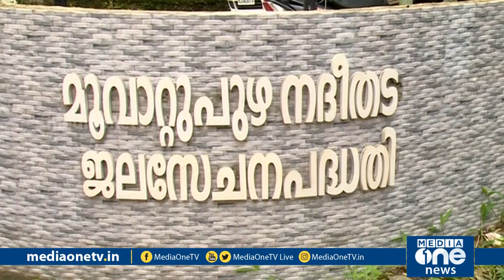മൂവാറ്റുപുഴ വാലി ജലസേചന പദ്ധതി നാടിന് സമർപ്പിച്ചു | muvattupuzha valley irrigation project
മൂവാറ്റുപുഴ വാലി ജലസേചന പദ്ധതി മുഖ്യമന്ത്രി നാടിന് സമർപ്പിച്ചു. ഇടുക്കി, എറണാകുളം, കോട്ടയം ജില്ലകളിലെ കാർഷികാവശ്യത്തിന് വെള്ളം എത്തിക്കുന്ന പദ്ധതി നാല് പതിറ്റാണ്ടുകൊണ്ടാണ് പൂർത്തിയാക്കിയത്. 1012 കോടി രൂപ ചെലവിട്ടാണ് പദ്ധതി പൂര്‍ത്തിയായത്.
muvattupuzha valley irrigation project